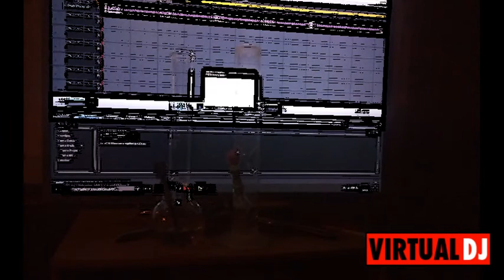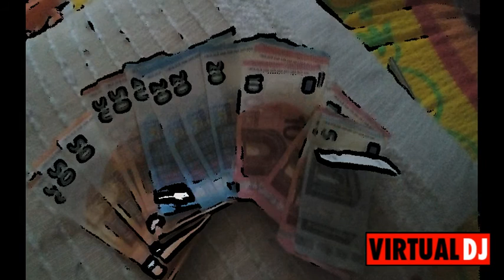Gegenwind fuer die Feinde